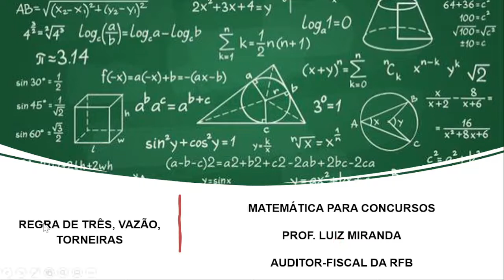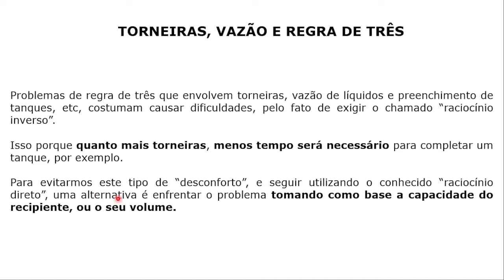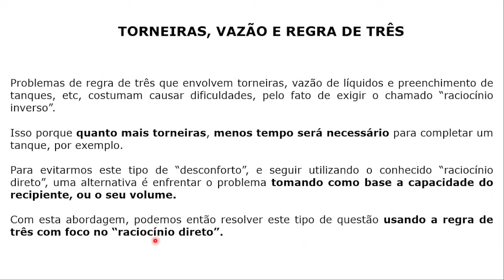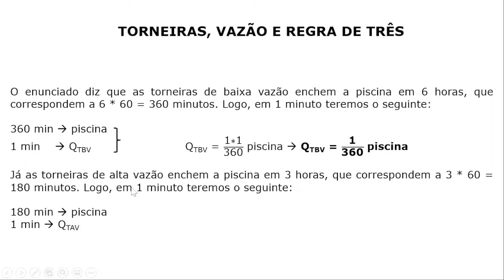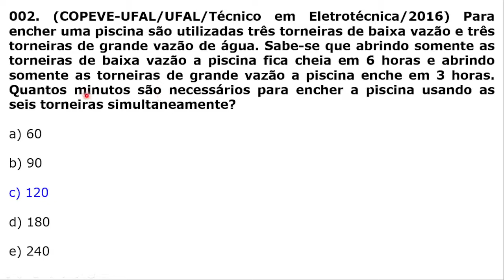#002 - Regra 3 Inversa - 03 Torneiras de Baixa Vazão, 03 Torneiras de Alta Vazão e 01 Piscina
Questão da COPEVE-UFAL sobre regra de 03 inversa em que para encher 01 piscina são utilizadas 03 torneiras de alta vazão e 03 torneiras de baixa vazão.

Concurso da UFAL, do ano de 2016, para o cargo de Técnico em Eletrotécnica.